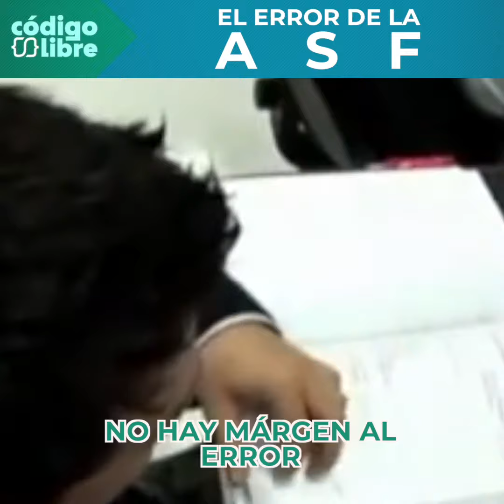¿Existen "otros datos" o la ASF se doblegó ante el presidente AMLO?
Federico Berrueto, Director de Gabinete de Comunicación Estratégica, analiza la polémica generada alrededor de la Auditoría Superior de la Federación (ASF) por haber, presuntamente, presentado datos erróneos sobre la cancelación del NAIM.